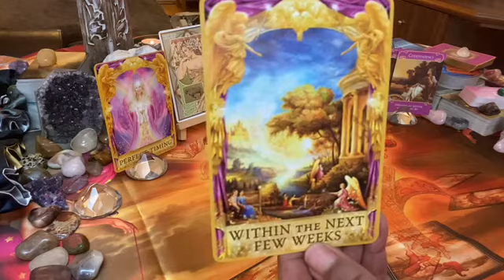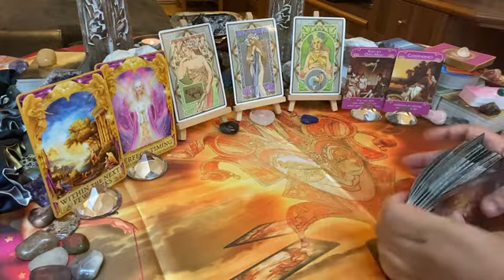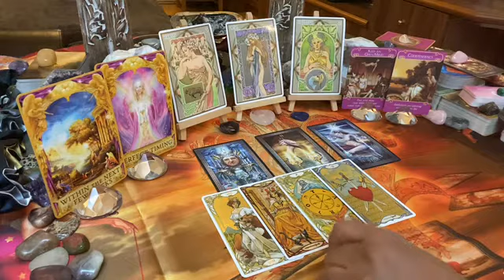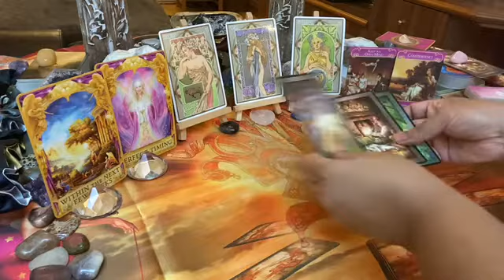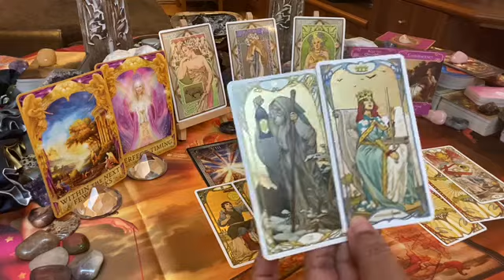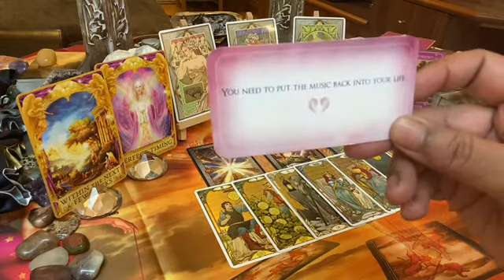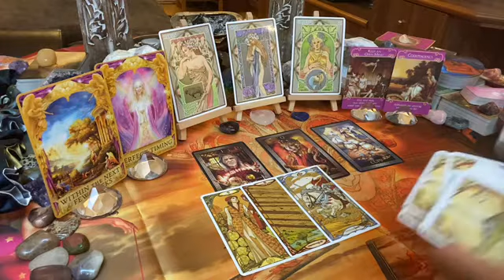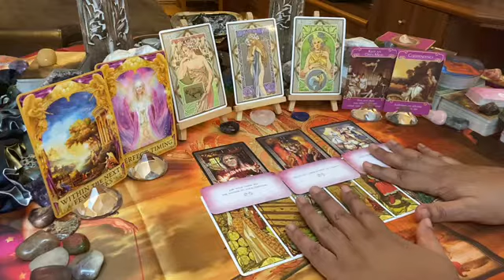EARTH SIGNS WEEKEND [February 2021] ~ Fri 05 – Sun 07: Keep an open mind – it's all perfect timing ♥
This is the Earth signs weekend love tarot message; keep an open mind – it's all perfect timing ♥